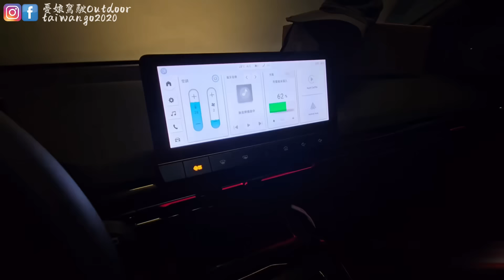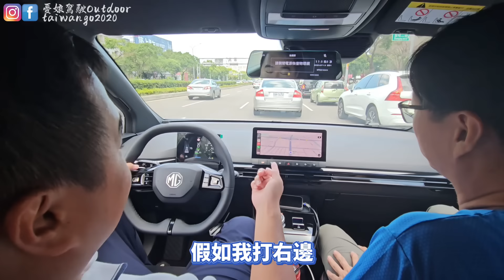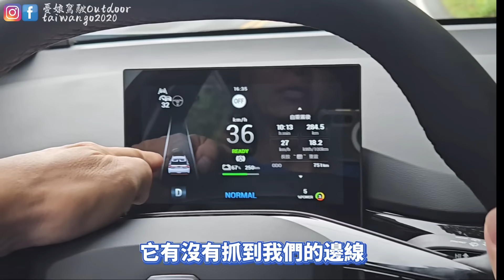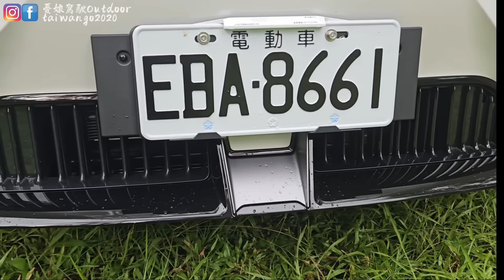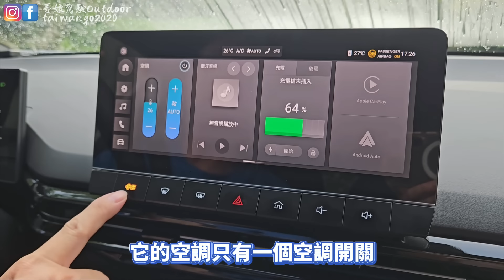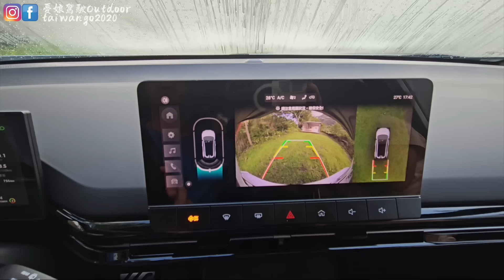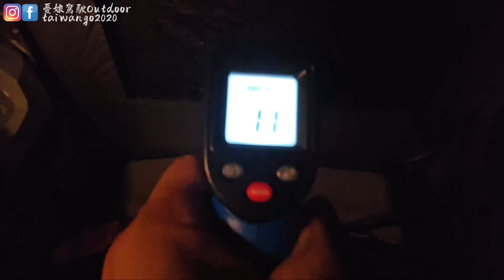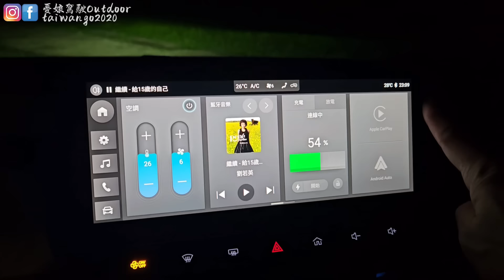我用MG4車宿，10度C太冷了！【車主棄單N7為了這個原因！解鎖隱藏版露營模式】MG4 XPower 露營車泊｜Van Life《憂娘駕駛Outdoor》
MG4 XPower擁有大馬力、大空間， 上市立刻引發搶購熱潮，車主上手三天卻抱怨連連？除了上班代步，適合車宿嗎？這一集為大家開箱分享！
📢參考資訊
【露營車泊好物 】

📢《憂娘駕駛Outdoor》提醒您
1.本頻道純分享車主作品及戶外活動資訊，僅供參考。
2.改裝車輛請注意行車安全及遵守交通管理及監理單位等相關規範。
3.本頻道不負責任何人與商家之間的交易，任何與商家交易事項請直接與商家客服聯絡。
🔔《著作聲明》
本影片未經著作權人的授權，不得任意複製、下載及商業目的等行為。《著作權法》第22條和第26條之1的規定。